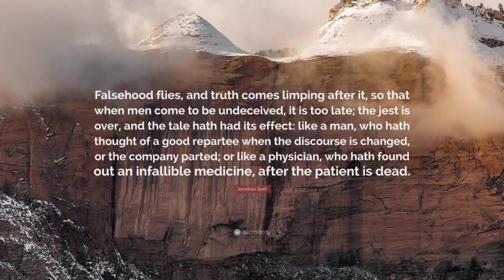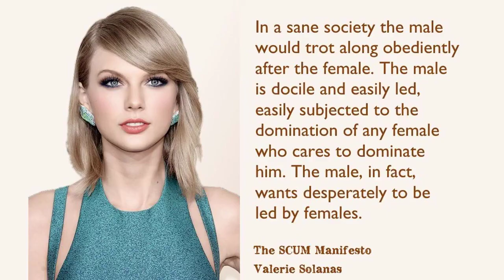A Love From A Physician To His Mistress by Jonathan Swift - Poem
A Love Poem From A Physician To His Mistress by Jonathan Swift

WRITTEN AT LONDON

    By poets we are well assured

    That love, alas! can ne'er be cured;

    A complicated heap of ills,

    Despising boluses and pills.

    Ah! Chloe, this I find is true,

    Since first I gave my heart to you.

    Now, by your cruelty hard bound,

    I strain my guts, my colon wound.

    Now jealousy my grumbling tripes

    Assaults with grating, grinding gripes.

    When pity in those eyes I view,

    My bowels wambling make me spew.

    When I an amorous kiss design'd,

    I belch'd a hurricane of wind.

    Once you a gentle sigh let fall;

    Remember how I suck'd it all;

    What colic pangs from thence I felt,

    Had you but known, your heart would melt,

    Like ruffling winds in cavern pent,

    Till Nature pointed out a vent.

    How have you torn my heart to pieces

    With maggots, humours, and caprices!

    By which I got the hemorrhoids;

    And loathsome worms my
anus
 voids.

    Whene'er I hear a rival named,

    I feel my body all inflamed;

    Which, breaking out in boils and blains,

    With yellow filth my linen stains;

    Or, parch'd with unextinguish'd thirst,

    Small-beer I guzzle till I burst;

    And then I drag a bloated
corpus

    Swell'd with a dropsy, like a porpus;

    When, if I cannot purge or stale,

    I must be tapp'd to fill a pail.